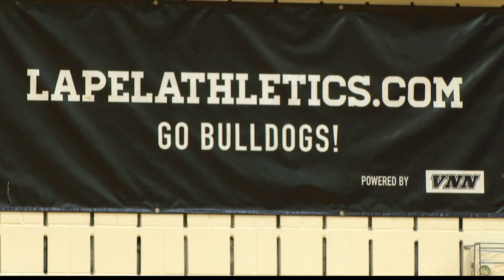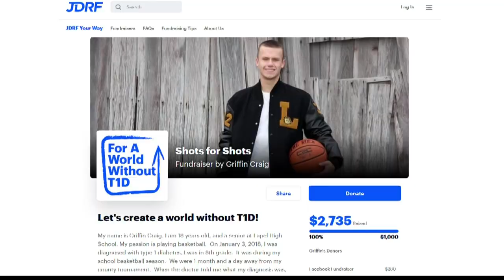Lapel basketball standout inspires others with commitment to diabetes research fundraising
His coach says Griffin Craig is a talented player with a big heart.